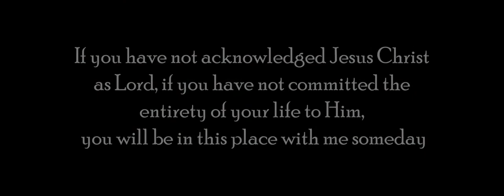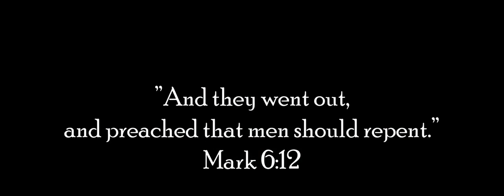Hell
Hell is the default location for all living souls. The only way of escape is by faith in Jesus Christ, through the grace that is offered from God through Him. There is no other way, no escape from this place of eternal torment and suffering without Christ Jesus.
Reach out to all who will listen, tell them of their need to repent, and of the eternal love that awaits all who will call upon the Name of the Lord.